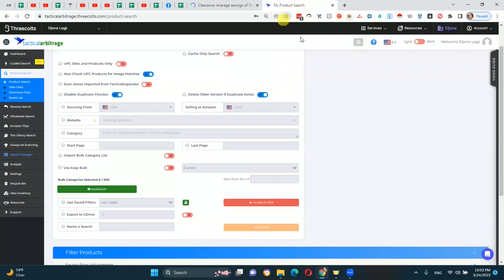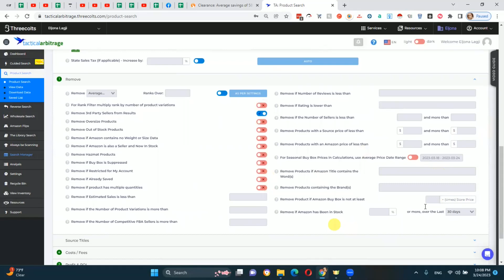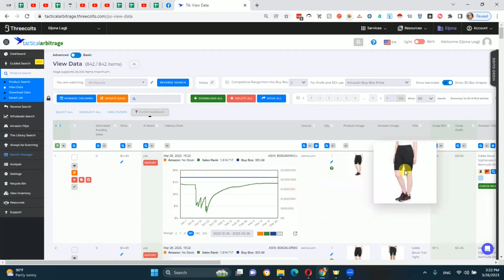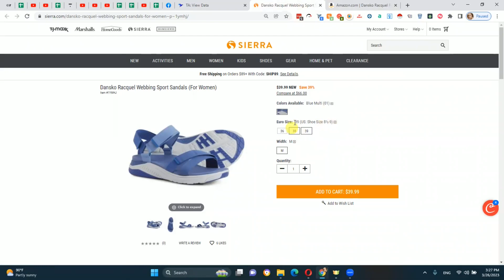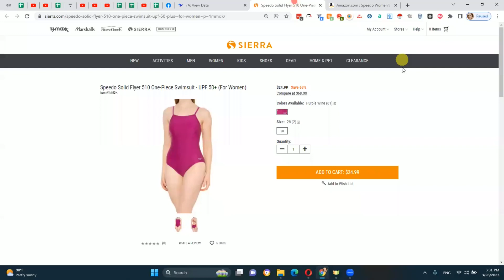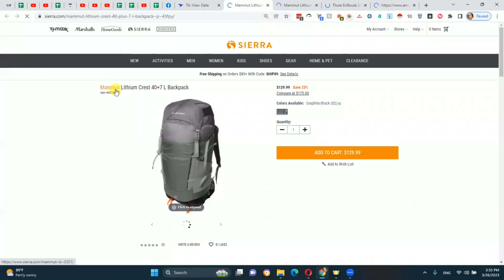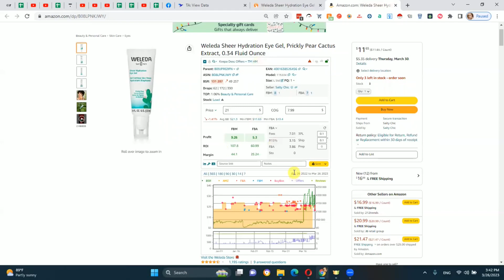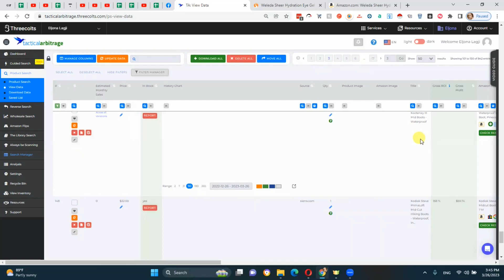Ищем ВИЛКИ ЛЕГКО в магазине Sierra ОА Арбитраж на Амазон США Поиск Лидов со всего сайта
🧮 Амазон калькулятор Seller Assistant App (14 дней БЕСПЛАТНО, далее скидка 20$ по моей ссылке)

📦 Необходимое для упаковки товаров (Амазон)

💲 Амазон должен ТЕБЕ денег. Сервис возврата потерь Seller Bench

Кредитные карты:

💸 American Express Business (Потрать 3000$ в первые 3 месяца и получи 15 000 Membership Rewards - эквивалент 150$)

Дисклеймер: описание содержит партнерские ссылки. Когда вы регистрируетесь по ним, я получаю небольшую комиссию. Стоимость продукта/софта не меняется для вас. Аффилиатные ссылки позволяют мне публиковать бесплатный контент на Youtube для вас. Спасибо за поддержку!